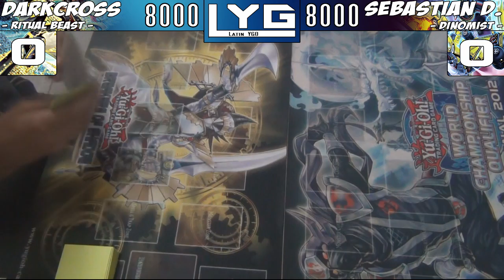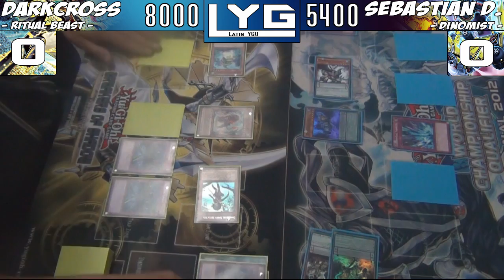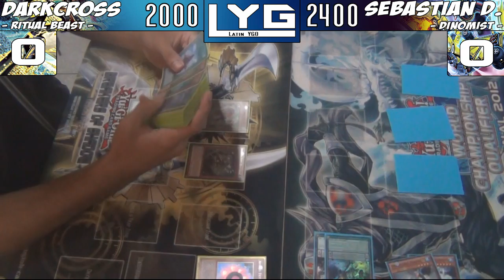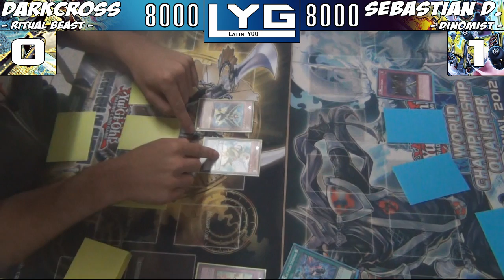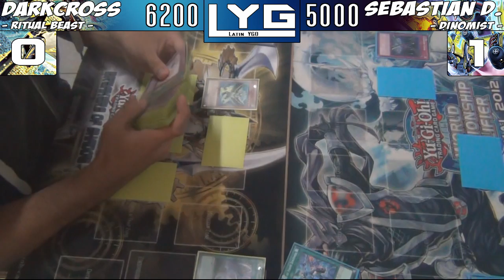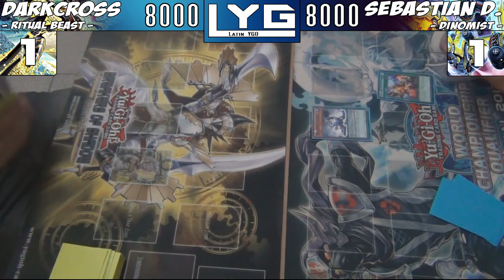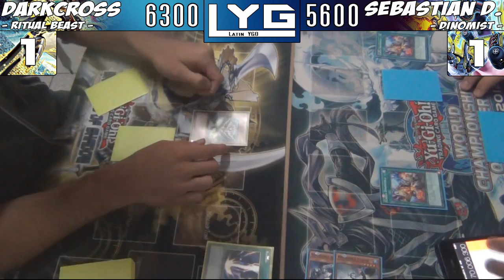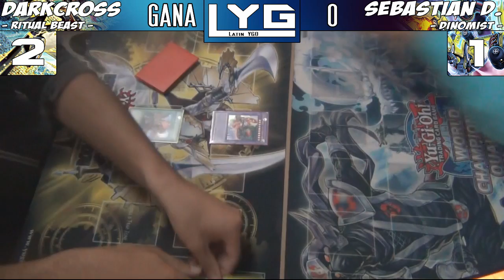Duelo en Vivo - Final Torneo No Meta - Ritual Beast VS Dinomist (Latin YGO)